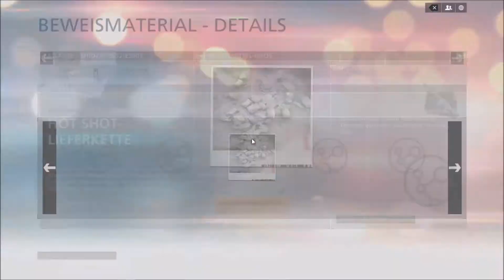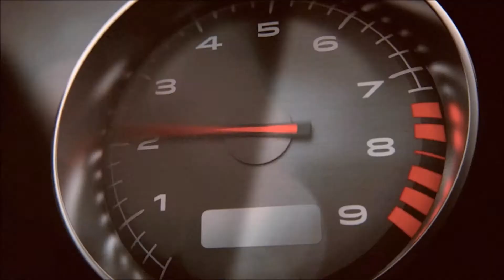Battlefield Hardline #4 | Angespielt - Fütterungszeit | Asus G751J [HD60]